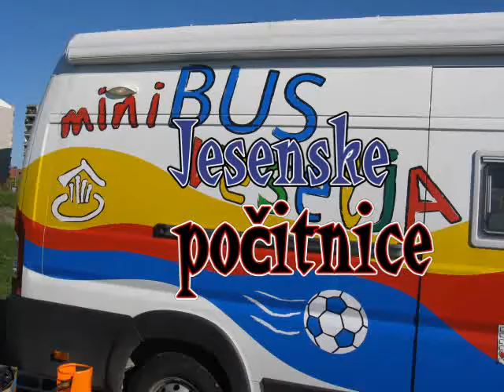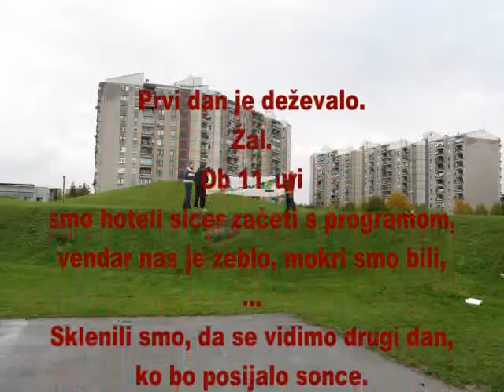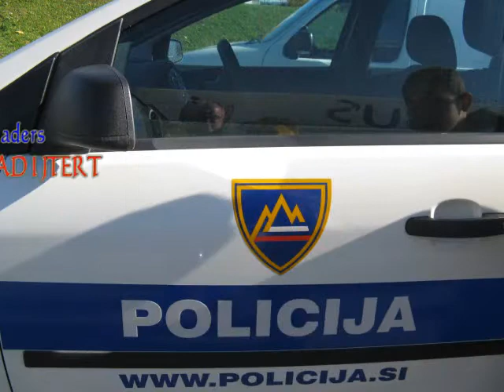Jesenske počitnice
tiselrudi's shared video file.